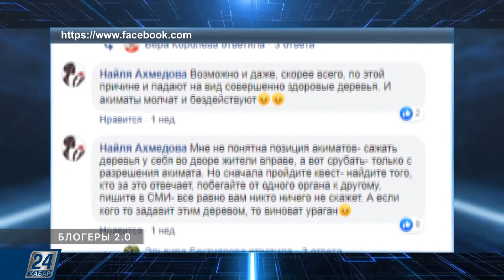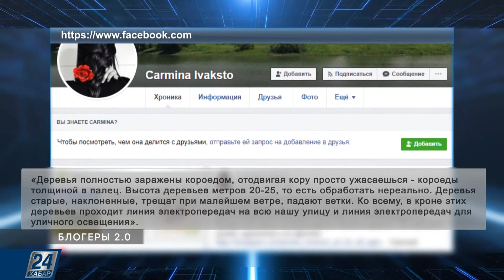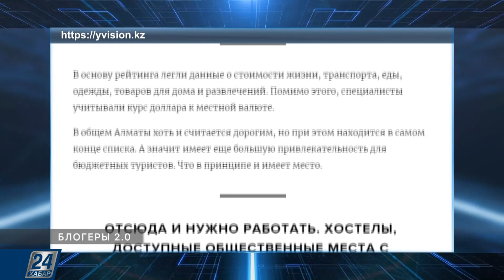Нашествие жуков в Алматы | Блогеры 2.0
Насекомые стали проблемой номер один для алмаатинцев. Активные комментаторы решили самостоятельно провести расследование и выявить причину их нашествия.

Блогеры неоднократно поднимали тему насекомых, которые буквально заполонили Алматы. Но, по их словам, местные власти неохотно реагируют на жалобы горожан. После падения нескольких деревьев на улицах южной столицы, сетевики заподозрили неладное. Решили проверить посадки возле жилых домов. Оказалось, они кишат жуками.